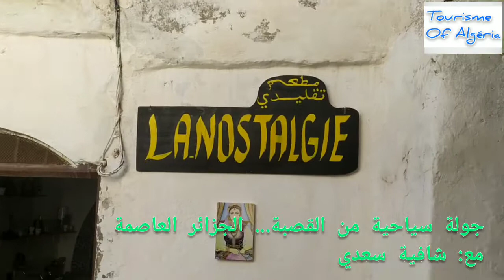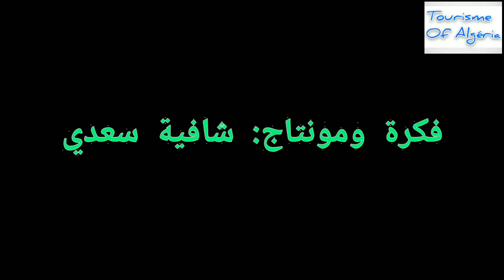جولة سياحية من القصبة... الجزائر العاصمة